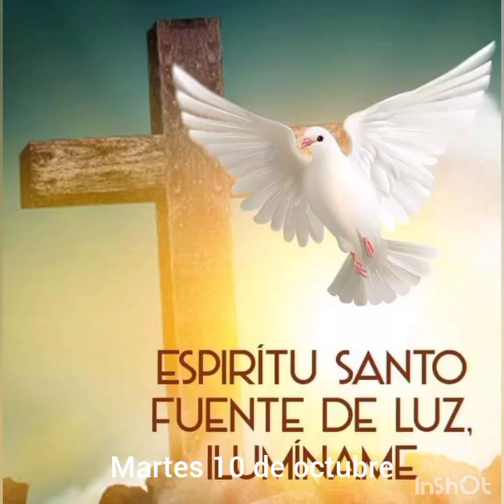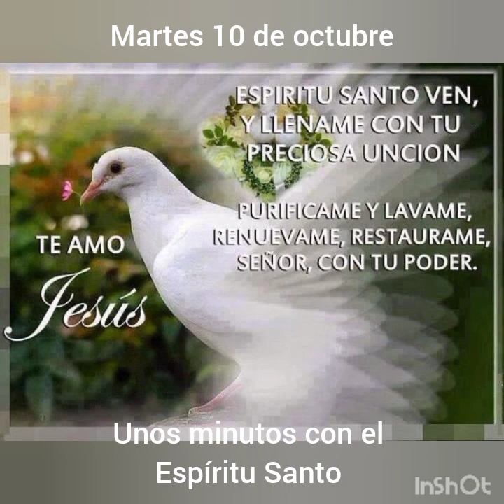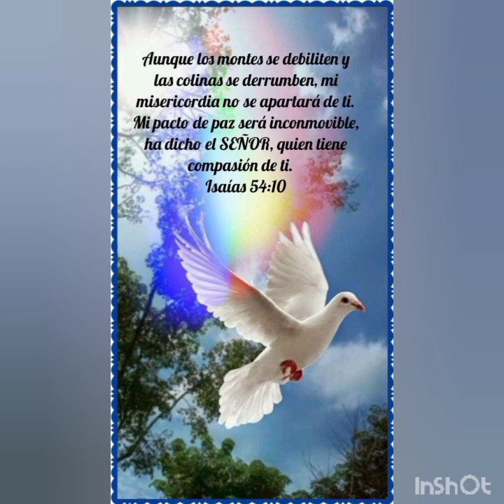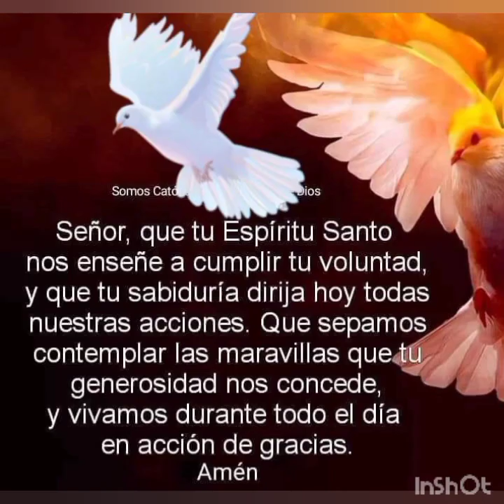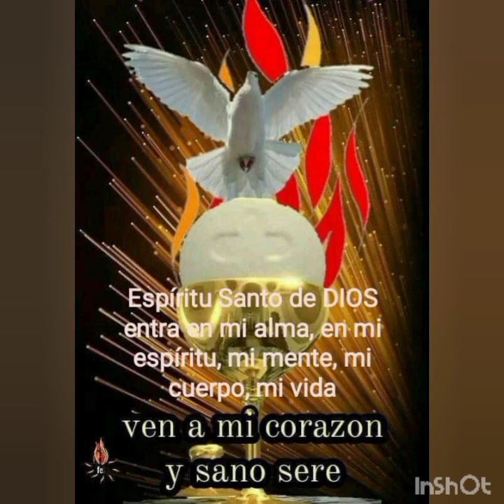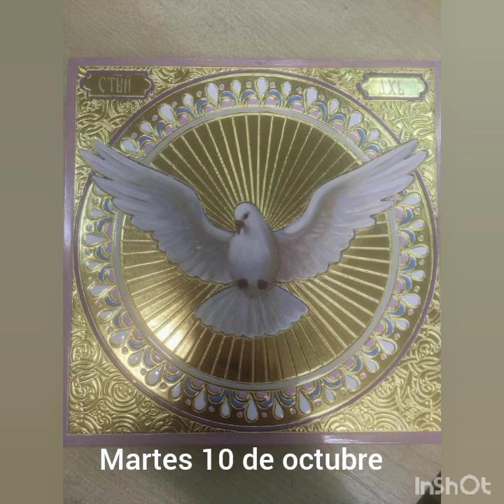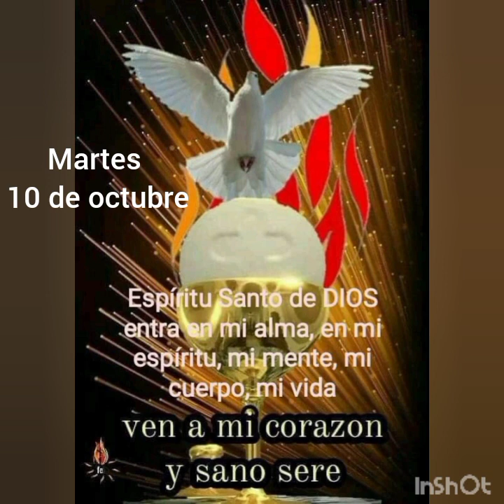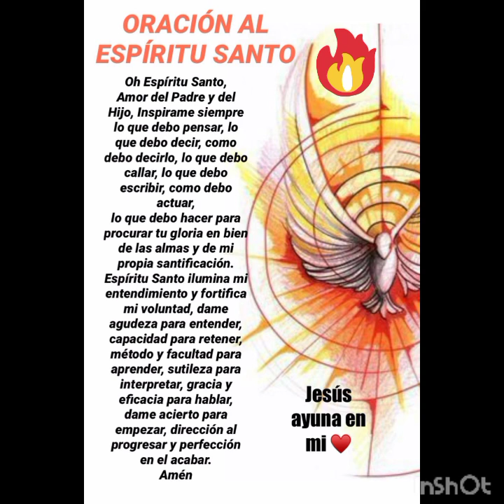UNOS MINUTOS CON EL ESPÍRITU SANTO 🕊️🔥🙏 MARTES 10 DE OCTUBRE 🔥🕊️🙏🌹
El Espíritu Santo nos hace nacer y nos hace renacer. Nos hizo nacer en el Bautismo, pero eso es sólo un germen, una semilla que se tiene que desarrollar permanentemente. El Espíritu Santo es el que realiza ese permanente renacimiento.

Jesús le dijo a Nicodemo: _"Te aseguro que si uno no nace del agua y del Espíritu no puede entrar en el Reino de Dios... No te extrañes si te he dicho que hay que nacer de nuevo"_ (Juan 3,5.7).

Pero descubrimos que ese nacimiento tiene que ser permanente porque en Juan 3,18 y en 1 Juan 3,9;5,18 advertimos que allí se habla de los que han renacido de un modo pleno, y ya no pecan, porque han nacido perfectamente de Dios.

Por lo tanto, el Espíritu Santo nos ha hecho renacer en el Bautismo, pero quiere hacernos renacer cada día hasta que seamos plenamente renovados y transformados.

Vivamos cada día de esa manera, como una nueva oportunidad para nacer de nuevo, para seguir renaciendo a una vida más bella y más buena. Invoquemos al Espíritu Santo para que nos haga renacer cada día más, porque sólo con su poder es posible morir cada día al hombre viejo y dejar nacer el hombre nuevo.

No podemos contentarnos con la vida recibida en el Bautismo, que es como un germen, sino a permitir su desarrollo hasta alcanzar una plenitud de vida tal, que el pecado ya no pueda tener poder alguno sobre la propia existencia.

🔥 OREMOS AL ESPÍRITU SANTO

🔥Padre, en nombre de Jesús, danos tu Espíritu.

🔥Espíritu Santo, concédeme la gracia de tenerte presente a lo largo de mi día.

🔥Espíritu Santo, que tu presencia espiritual me asista, que tu fuerza me sostenga, que tu recuerdo me aliente.

🔥Espíritu Santo, te ofrezco mis esfuerzos y trabajos como un acto de perfecta alabanza.

🔥Espíritu Santo, espiritualmente me postro aquí en el santuario de mi corazón donde Tú habitas.

🔥Espíritu Santo, concédeme la gracia de una amistad fuerte, íntima y amorosa contigo.

🔥Espíritu Santo, que eres lazo de unión entre el Padre y el Hijo, haz que vivamos siempre unidos por la caridad.